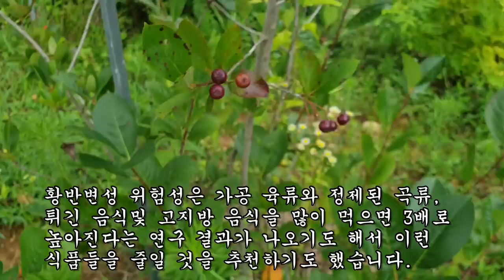이것을 이렇게 먹었더니 황반변성과 백내장이 모두 사라졌다